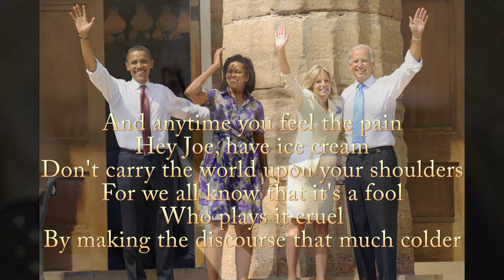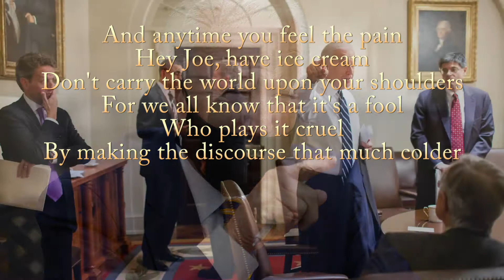GOTV From SDTC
SDTC GOTV music video with lyrics